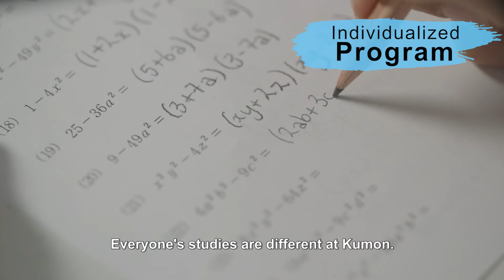Math Program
Characteristics of the Math Program

Worksheets with 20 levels starting from 6A to Level O and five elective courses. The worksheets focus on the development of strong calculation skills and, by avoiding all unrelated concepts, aim to allow students to advance as quickly as possible on their own to high school mathematics. Based on his experience as a high school mathematics teacher, our founder, Toru Kumon, was convinced that mastering calculation was the key to enabling students to later apply other mathematical concepts.